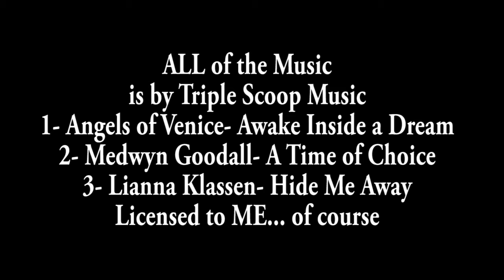Honey Bees Feeding and Drinking in Slow Motion elegance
This video shows honey bees visiting open feeders accompanied by music and slow motion visuals.

Just watching honey bees drinking on a very HOT summer day. Slow-motion sequences accompanied by music. Honey bees can drink a tremendous amount in a very small period of time. They emptied three drinkers in about an hour. Some honey bee workers spread water over the honeycomb and use evaporation as a means of keeping the colony at the proper temperature.

We are a participant in the Amazon Services LLC Associates Program, an affiliate advertising program designed to provide a means for us to earn fees by linking Amazon.com and affiliated sites. Thank you in advance if you choose to use one of the Amazon product links!